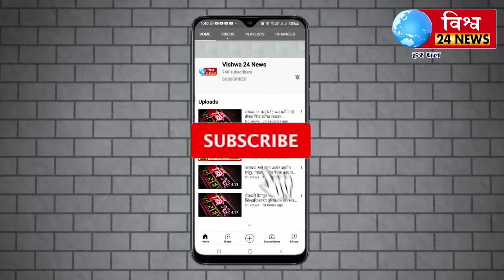माजी नगरसेविका तथा सभापती अनुराधा काटकर यांच्या हस्ते प्रभागातील शाळेचा पहिला दिवस साजरा